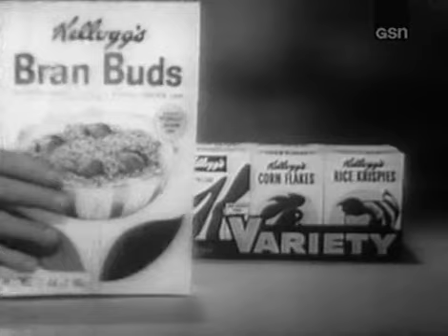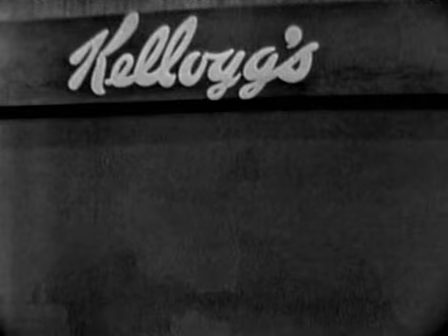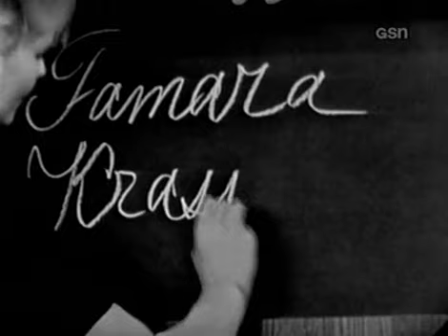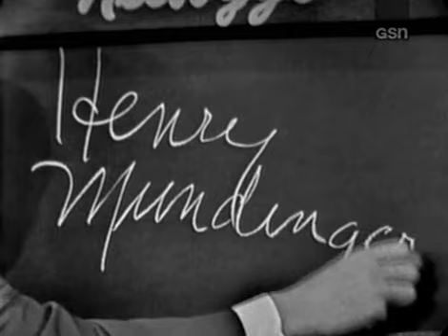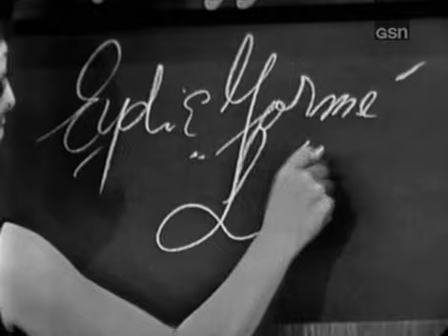What's My Line? - Eydie Gorme; Steve Lawrence [panel] (Sep 29, 1963)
MYSTERY GUEST: Eydie Gorme
PANEL: Dorothy Kilgallen, Steve Lawrence, Arlene Francis, Bennett Cerf